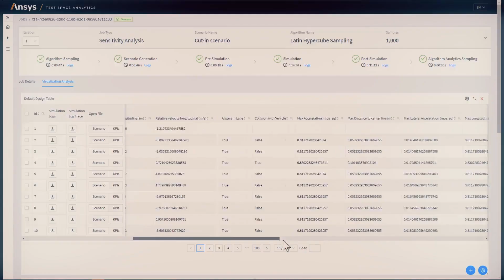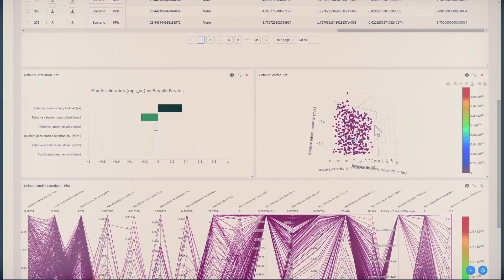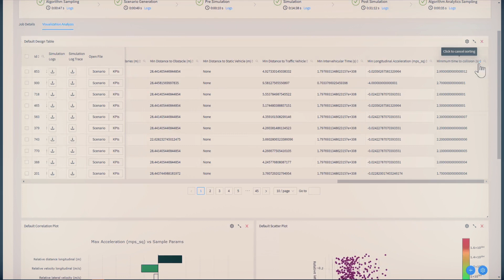BMW Partners with Ansys to Engineer the Future of Autonomous Driving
Discover how BMW partners with Ansys to engineer the future of autonomous driving.